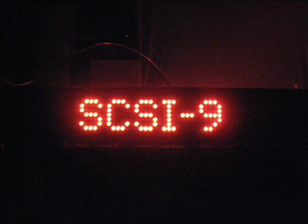SCSI-9 - Maks Is Dreaming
Track is Maks Is Dreaming by SCSI-9 on the Maks Is Dreaming EP
Catalog No: Salo 01